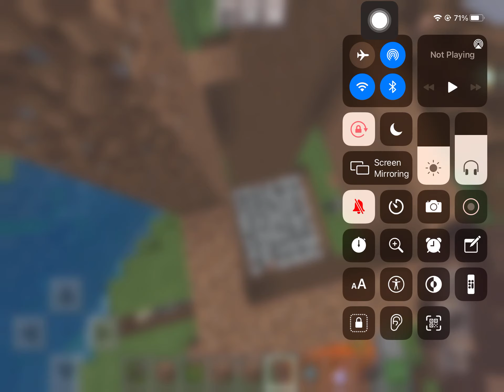Villager killing machine